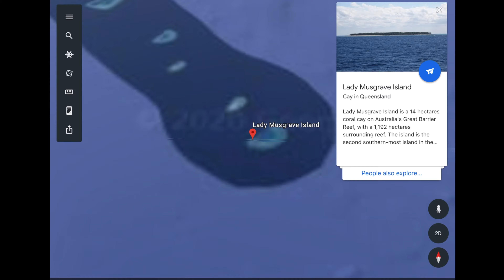Lady Musgrave Island Snorkelling Montage | Southern Great Barrier Reef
This is our 1st Snorkelling Montage video. I hope you enjoy. We are currently in the middle of filming interesting time-lapse 3.

This video was filmed on a GoPro Hero 8 Black